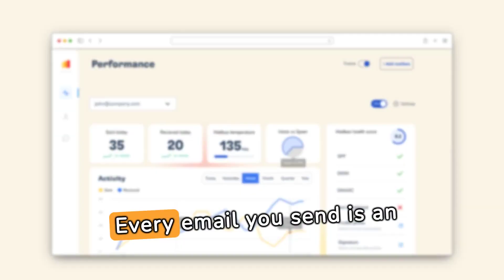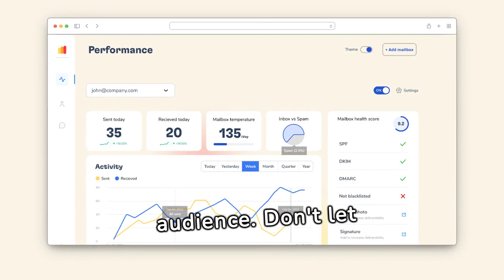What is B2B SaaS? Best practices for 2024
In this video, we explore B2B SaaS, or Business-to-Business Software as a Service, and the best practices for 2024. B2B SaaS has transformed how companies utilize software, offering numerous benefits for those keeping up with the latest trends.

One key aspect is SaaS integration, which facilitates seamless communication between different applications and data sources, improving efficiency and data consistency.

Social media marketing remains vital, particularly on platforms like LinkedIn and Twitter, for content dissemination, audience engagement, and lead generation.

By embracing these strategic approaches, B2B SaaS companies can enhance their market presence, meet evolving customer expectations, and achieve sustained growth and success in the digital landscape.

Don't miss out on connecting with your audience through email. Improve your email delivery with Warmy's solutions to ensure every message counts. Start maximizing your email impact today!